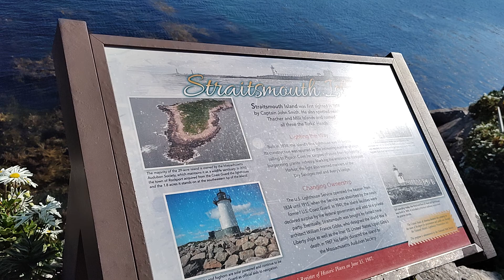Rockport: small sleepy famous town